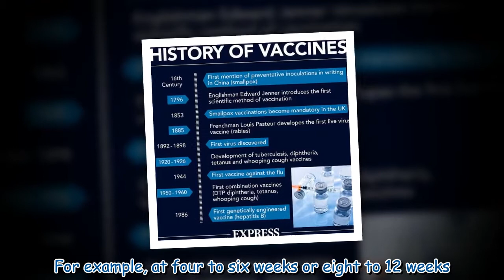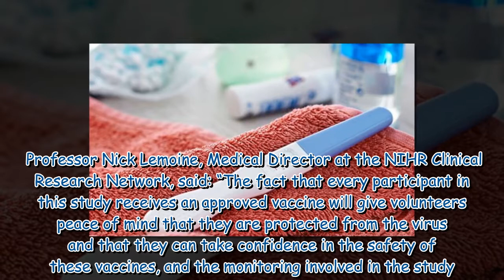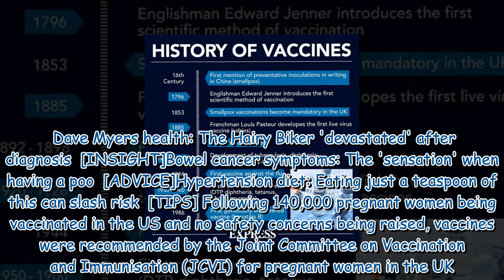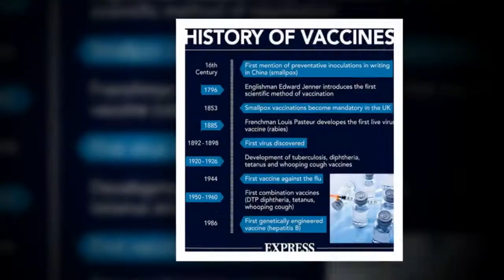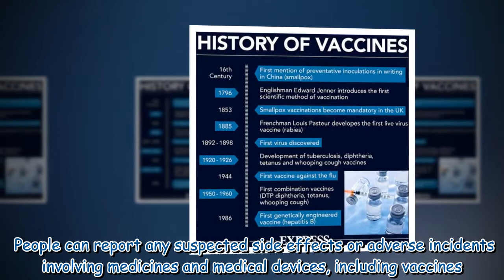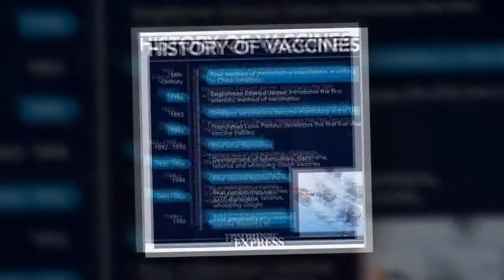Coronavirus: Clinical study into vaccine dose interval for pregnant women launches